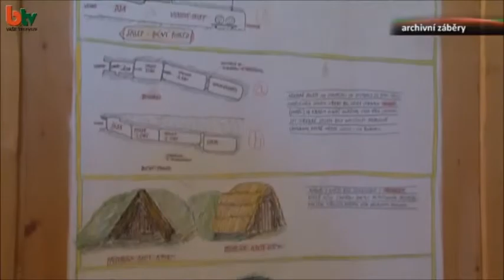Škromach: Tolerujme cyklistům 0.8 promile. Připravuji novelu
Místopředseda Senátu za ČSSD Zdeněk Škromach se chystá předložit zákonodárcům návrh na povolení alkoholu na cyklostezkách. V obcích, na  vinařských cyklistických stezkách a  na silnicích třetí třídy by cyklista mohl mít až 0,8 promile alkoholu. Pokuta za případné překročení limitu by pak byla maximálně do výše 500 korun.
Autor: Btv, b-tv.cz
Redaktor: Jakub Stejskal
Kamera: Marek Černý